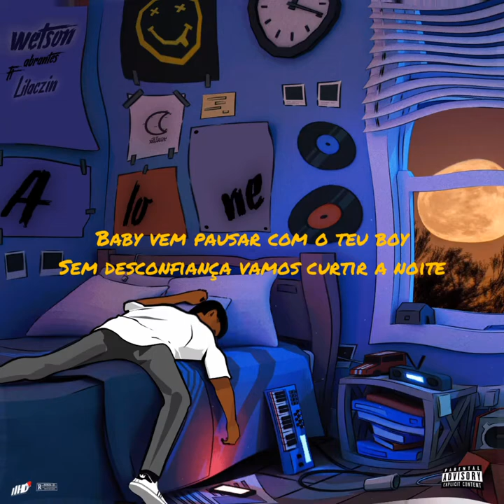WETSON ABRANTES - ALONE (Feat. Lilaczin) [Áudio Oficial]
Ficha técnica: Wetson Abrantes & Lilaczin
Direção artística: Wetson Abrantes x Lilaczin x Lileu Mendez
Prod. e Master: Gtabeatz
Artistas: Wetson Abrantes & Lilaczin